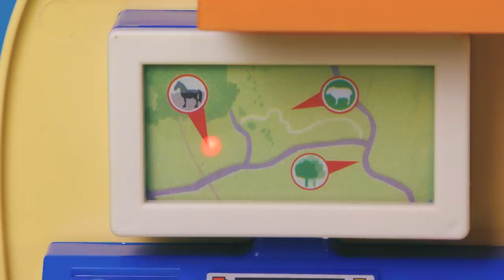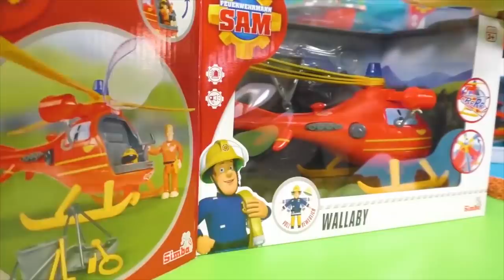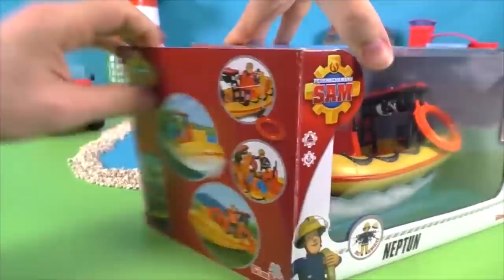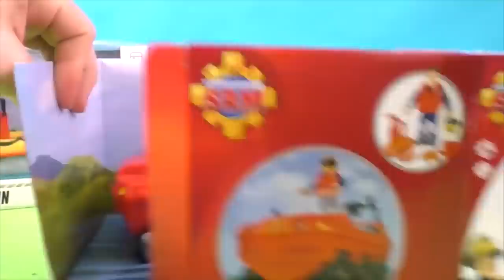Fireman Sam: Animal rescue and Water missions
Accompany the fire department on a new rescue mission today. The animals broke out and are in danger!  Will they save every animal in time?